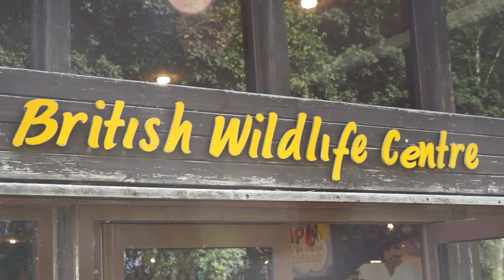British Wildlife Centre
A daytrip to the British Wildlife Centre, to look at the animals.